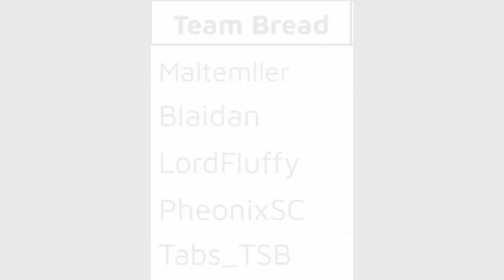Titanfall 2 - Team Bread (Speedy September Invitational)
Lot's of people here know me for speedrunning Half-Life games, but tomorrow I am going to do my first ever tournament with my team named team bread.
If you want to know more about this race, then you can check out this link:
Source: bryonato

The race starts on the 17th September at 3 pm EST (9PM CEST)

REMINDER: I am back to speedrun Titanfall 2 again. I do not promise how long I will, but it might take a while before I come back to Half-Life again. For now, please enjoy my streams as I speedrun Titanfall 2 now!